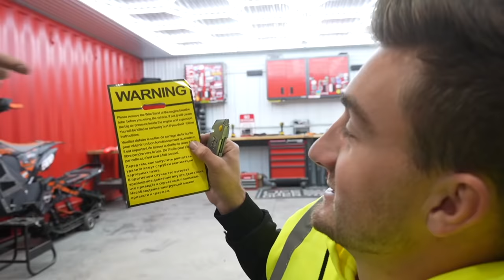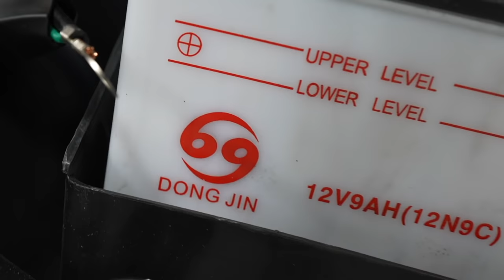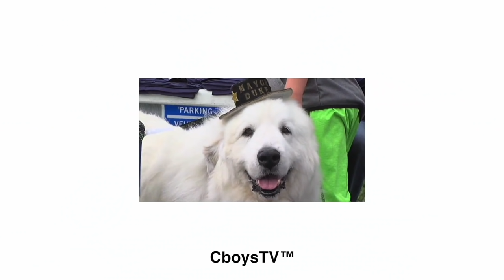Mini Bikes on Thin Ice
Dirt Bikes on Thin Ice

In todays video, we head to the frozen lake with our crf 110 dirt bikes that have studded tires for riding on the ice. It was super fun and worked extremely well! Later we buy a dirt bike off of Amazon and do some amazon testing with it. We also ride our quads in the snow and on the ice too!